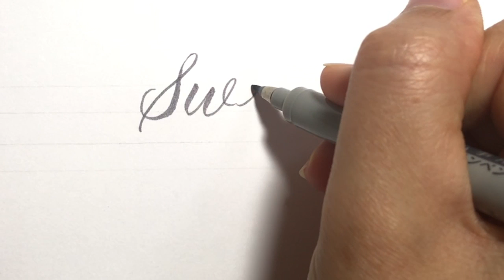Zebra Fude Sign Pen (Real-time Brush Calligraphy)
Zebra Fude Sign Pen real-time lettering.

Happy Lettering,
-Jillian & Jordan
Founders of Loveleigh Loops